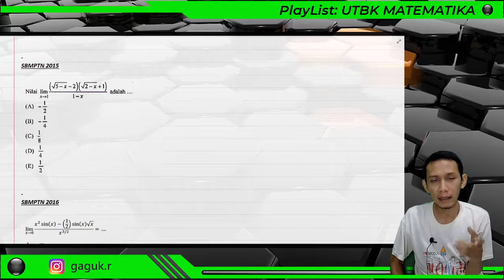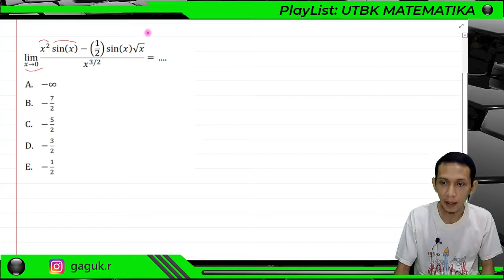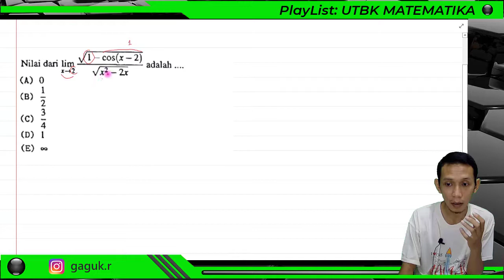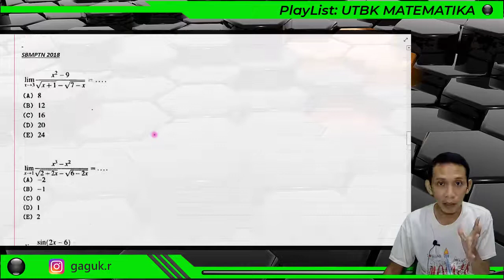LATIHAN SOAL UTBK 2022 Matematika || Pembahasan SOAL UTBK LIMIT || part2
Video ini adalah latihan Soal UTBK Matematika 10 tahun terakhir. Part 1 berisi 4 soal dari SNMPTN SBMPTN 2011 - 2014. Simak video lain di playlist berikut:
UTBK MATEMATIKA